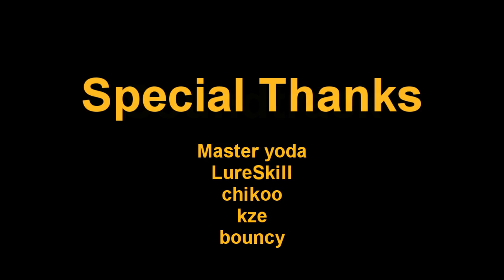CS:S - Entertainment by friggz - HD w/ Sound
At last I'm done with my film ''Entertainment''